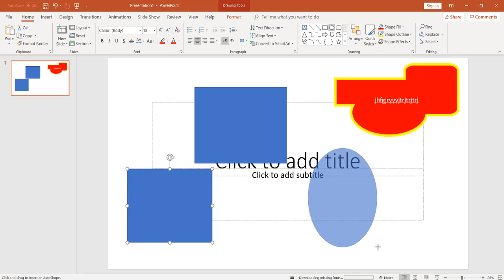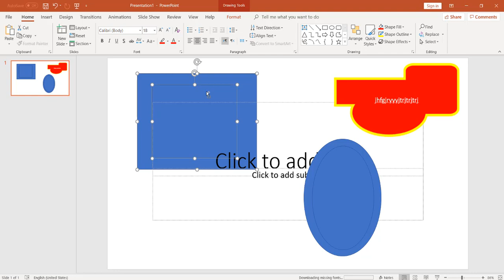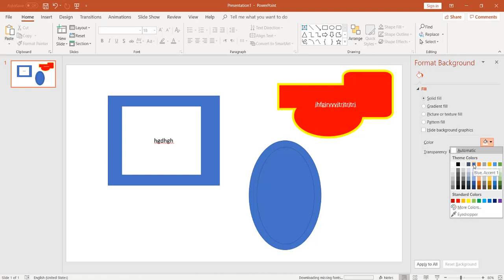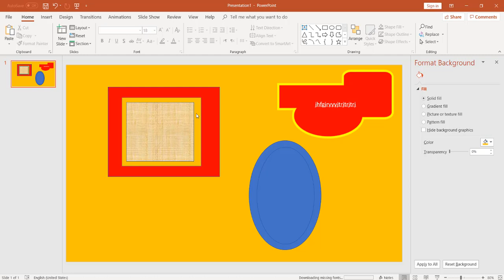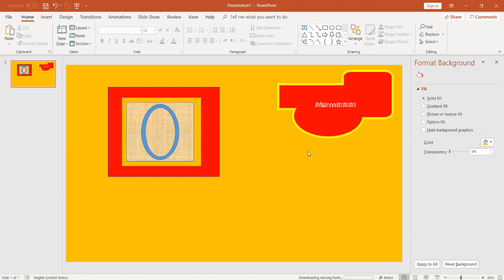طريقة استخدام تقنية التجريد في الباوربوينت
في هذا الدرس سوف نتعلم ونتعرف على طريقة استخدام تقنية التجريد في الباوربوينت.